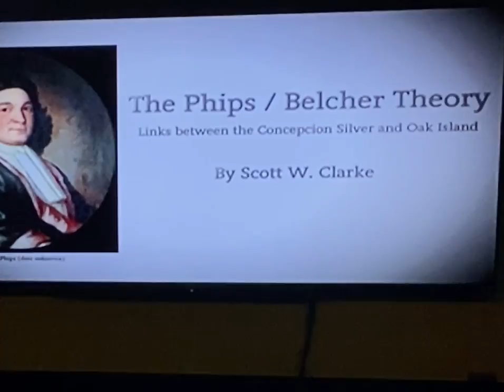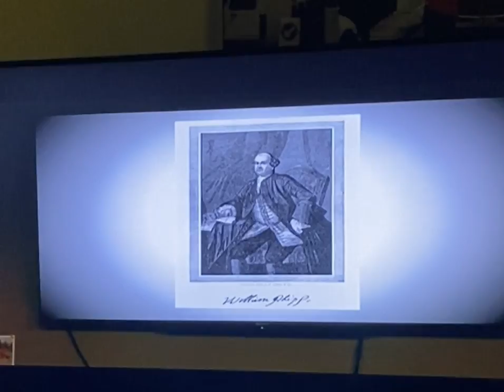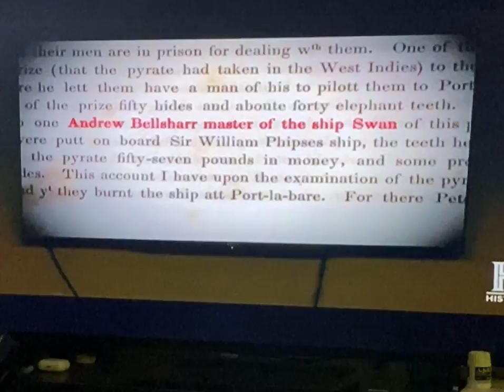Oak Island cast talking about my ancestor sir William￼ Phipps part 2